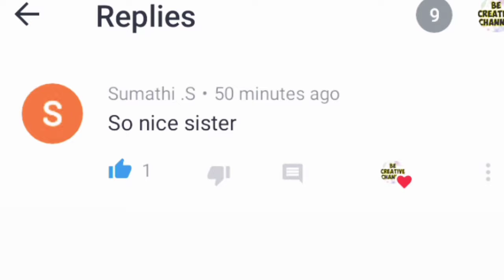Diy homemade soft toys/stuffed toy from old sock/how to make soft toy at home/diy doll from socks